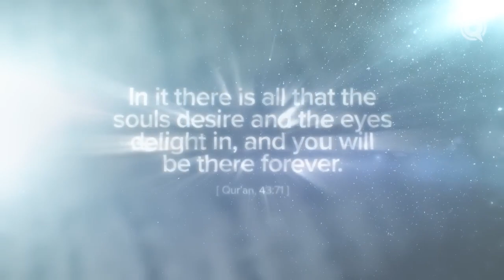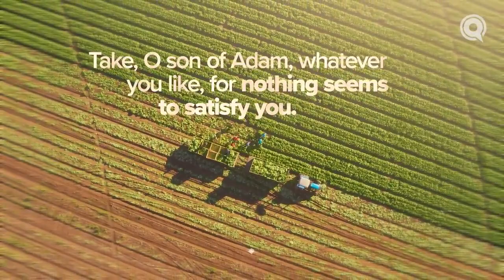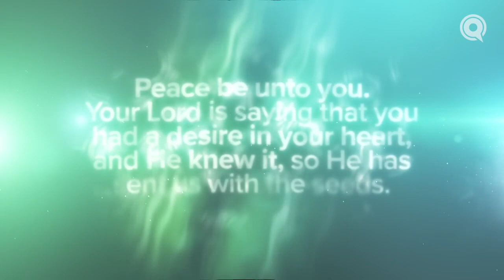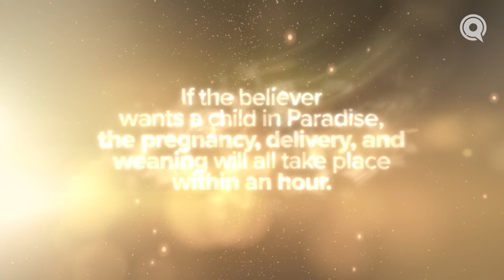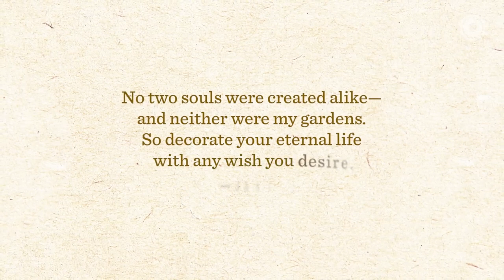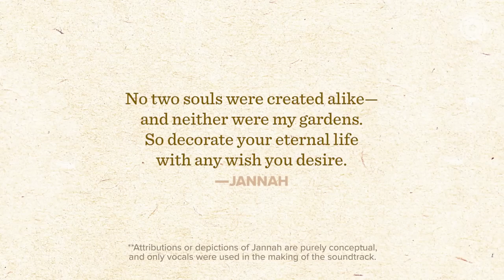Can You Have ANYTHING You Want in Jannah_ _ Ep. 13 _ JannahSeries with Dr. Omar Suleiman